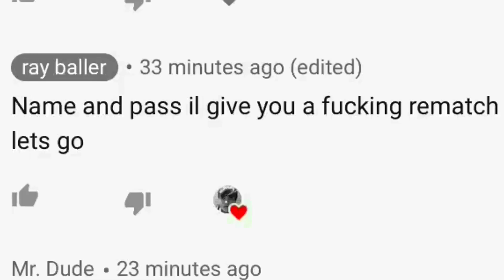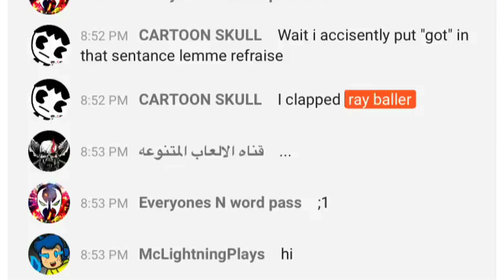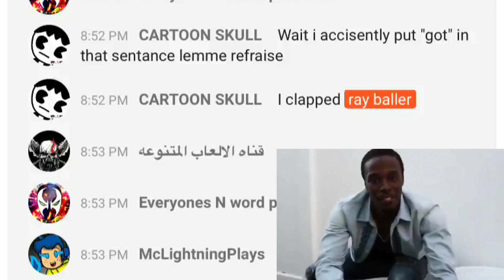ray baller VS cartoon skull Rematch (HE LIES AT THE END!!!)